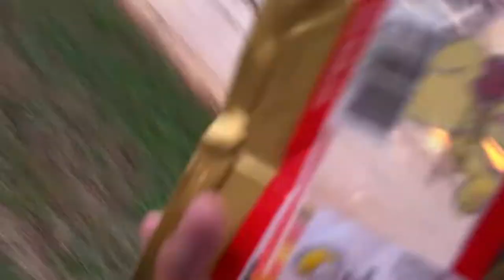GAMEDAY VLOG ( FOOTBALL🏈🏈 )